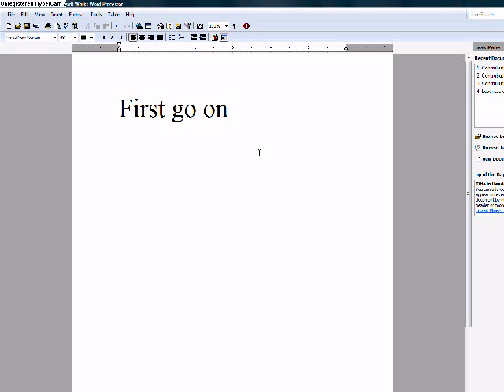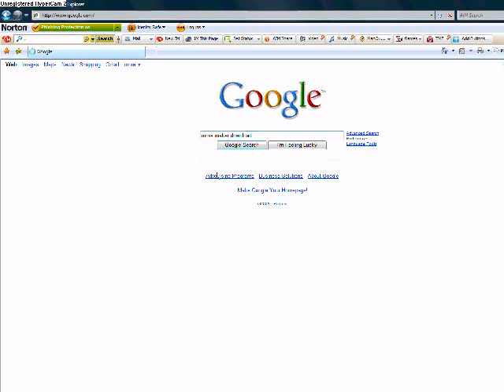how to install windows movie maker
alot of typos but shows you how to download movie maker